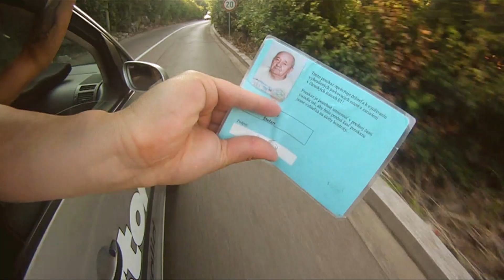Kafica u moru aka Opatija Plaža Ičići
7days
Opatija
Plaža Ičići
video by